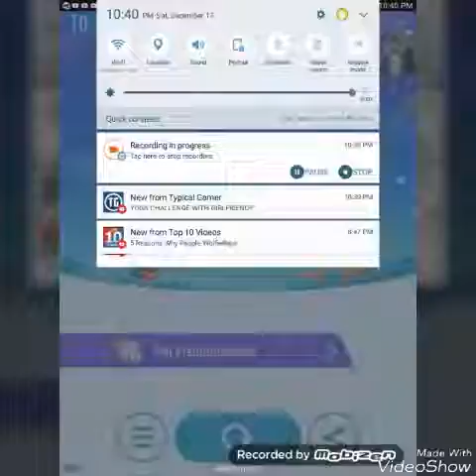First vid with new intro + new screen recorder